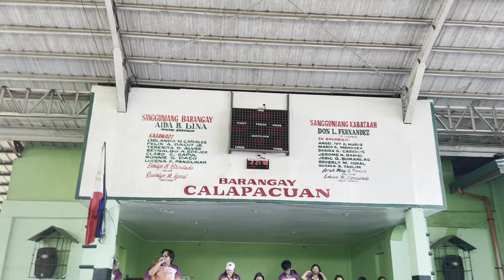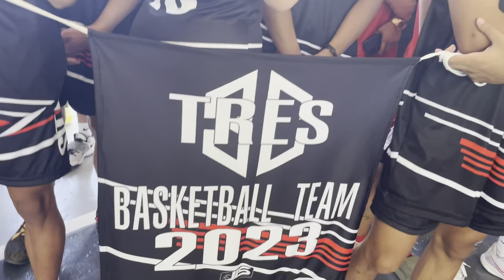Liga ng Basketball sa aming Baryo🏀🏀Super excited lahat!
Excited lahat sa palaro!